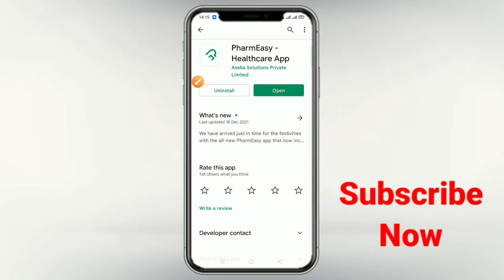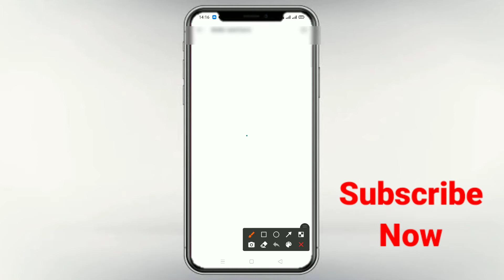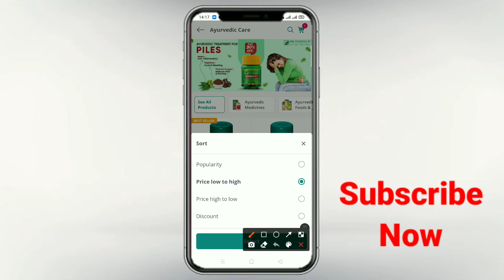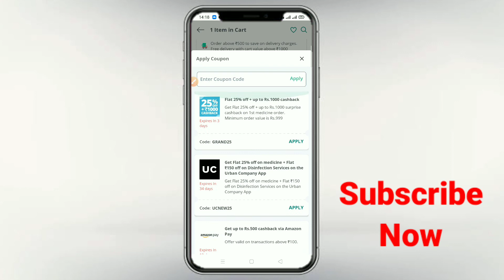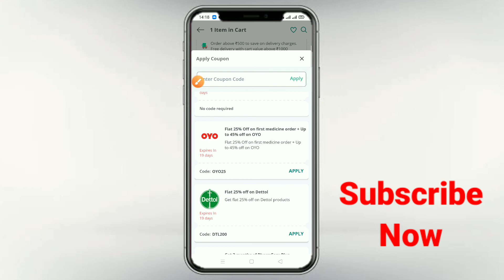pharmeasy coupon code | pharmeasy coupon code 2022 | pharmeasy coupon code new user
By,
NAVIN KUMAR

Coupon Code:- M3LEN